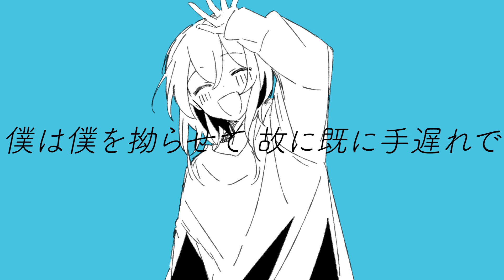夜逃げ / 可不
家出ごっこしようよ

1st digital album『雨のち君』
↓各種ストリーミングサイト
収録曲
1. 雨のち好き
2. ビー玉
3. 相合傘
4. 少女
5. 春に乗せて

【歌詞】

朧げな指先 青にくすんだアスファルトの上 冷めた体温
全部誰かのせいにして 悲劇の主人公にでもなって
叫ぶ ｢僕は特別だ｣

迫りくる街を抜けたら
あれ？ 何も何も何も無い日常だ

寂しい夜な筈なのに 君の応答突っぱねて
一人走った自転車 真夜中十二時
この際鴉になって 俯瞰で見る朝日はどんなに
僕を救うだろう？

夜明け前の街を汚す鴉の群れ
大体のやつは仕留めてきたが自由は撃たないさ
迫りくるHELLO 水彩の青 夜を見張る
野良犬のつもりの飼い猫

埼京線からいつもの月曜はじまる
何処に何処に何処に何処にも無い目的地

夏だったかな いつかの記憶
君の瞳に塗られた涙のその意味
今更会おうよなんて 薄汚れちまった僕なんかじゃ
許されないよ

僕を救うだろう？

僕に僕に愛などない 僕に似合う空などない
故に夜に一人惚ける そんな僕を詰ってくれ
僕は僕を拗らせて 故に既に手遅れで
水彩絵の具で そんな僕を嬲って